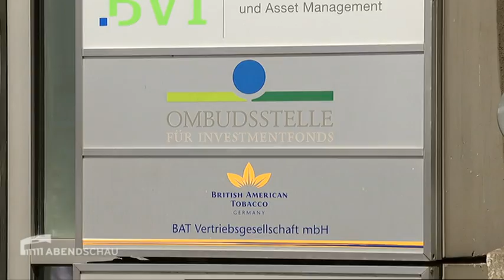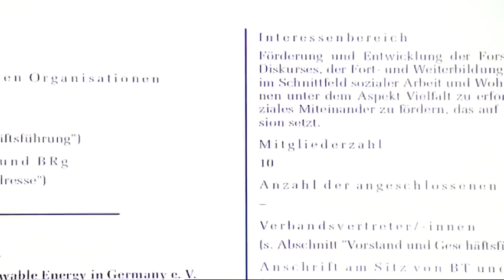RBB Abendschau - Lobbyismus im Berliner Abgeordnetenhaus - 24.7.2014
Lobbyisten nehmen immer stärker Einfluss auf Politik und Öffentlichkeit. Um für mehr Transparenz bei diesem Vorgang zu sorgen, forderten Piraten und Linke die Einführung eines verbindlichen Lobbyregisters, doch SPD und CDU stimmten dagegen.
Incl. Statement von Martin Delius von der Piratenpartei und KLaus Lederer von der LINKEN